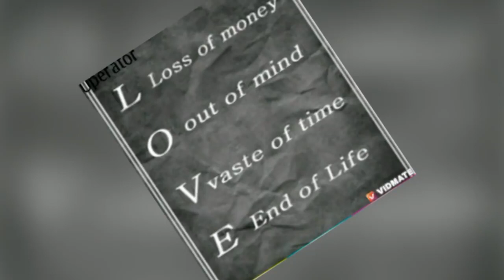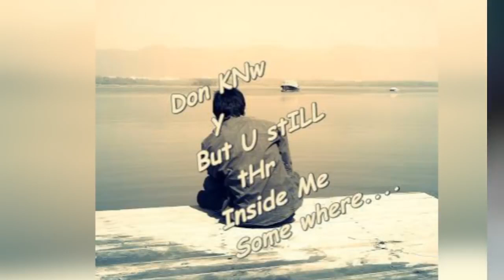my favourite song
Ajithpanjigar22 @Gmail. Com